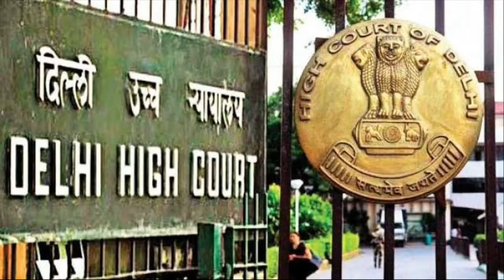37. Justice Dalveer Bhandari: The Gem of Jodhpur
Watch this video to learm about the exemplary career of Justice Dalveer Bhandari, member International Court of Justice (ICJ). The video also talks about the scintillating diplomatic victory earned by India during the election of Justice Bhandari to ICJ for a second consecutive term in 2017. ...